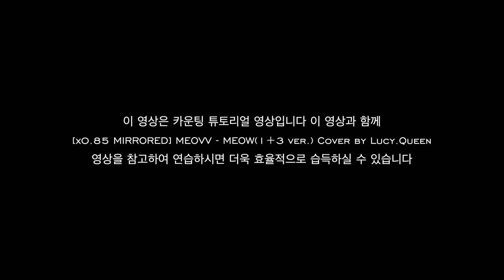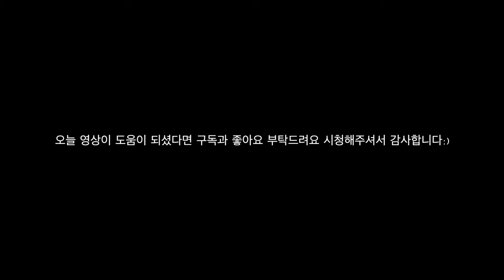[Tutorial] MEOVV - MEOW(1절+3절) Count the Beats by Lucy.Queen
Artist: MEOVV(미야오)
cover by Lucy.Queen